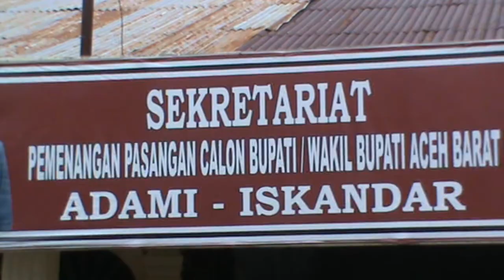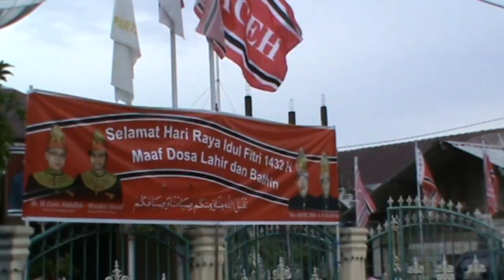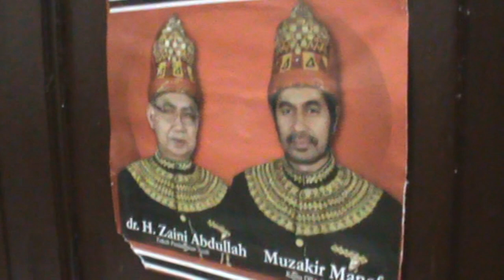Zaini Abdullah Cagub Aceh (13/3/2010) Part 2-2